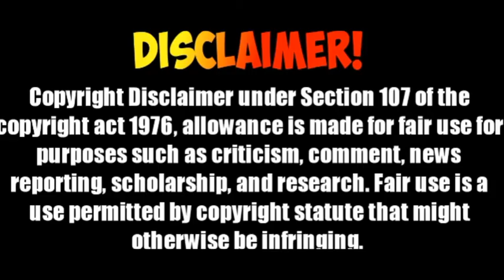Top-5 Dc Orgin Movies explained in tamil | Tamilan Times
Today my Birthday guys
23/10

My videos

                Copyright disclamer